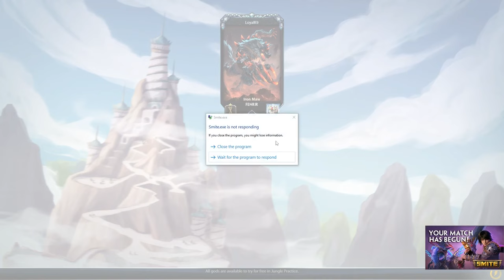Fenrir But Every Time i Press 3 i Get a Kill